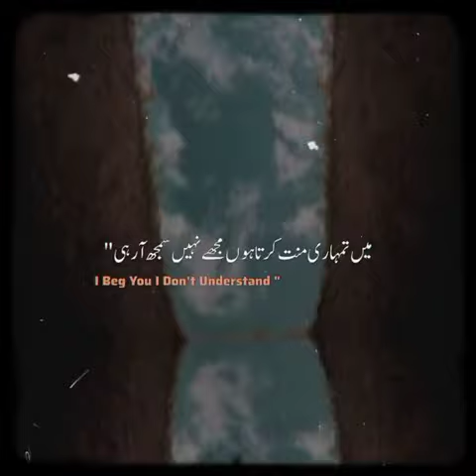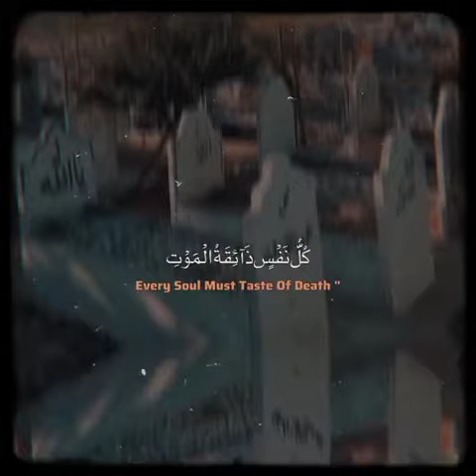Islam is Most Powerful